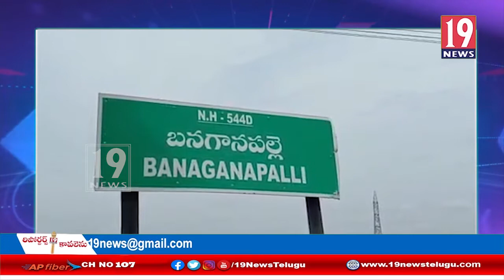బనగానేపల్లె లో ఘనంగా జనసేనాని పవన్ పుట్టినరోజు వేడుకలు - కర్నూలు జిల్లా